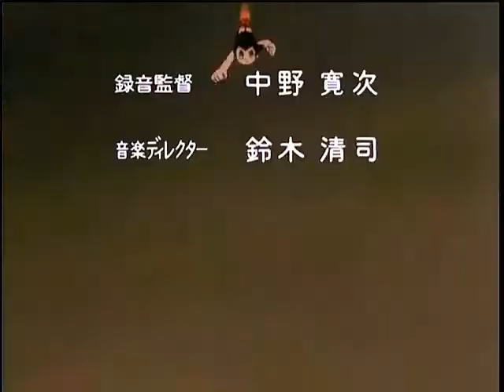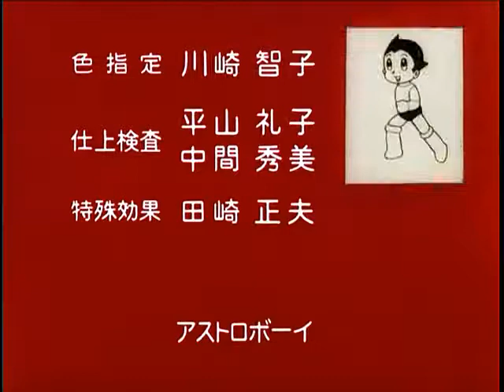18 El genio del espacio exterior by Refuleros